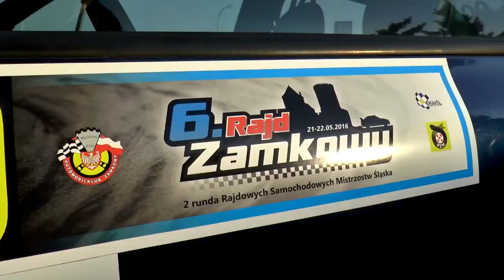6. Rajd Zamkowy 2016 | Sztwiertnia/Pietruszka | Citroen Saxo VTS [MotoRecords.pl]